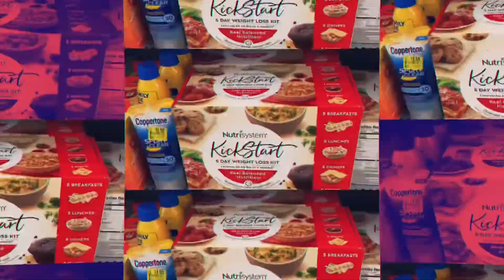Workout Wednesday #19 Staying Motivated!!!💪🏽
Week number 18 y’all still maintaining my workouts is it easy by no means but I will keep going💪🏽 thank you for going threw this journey with me.